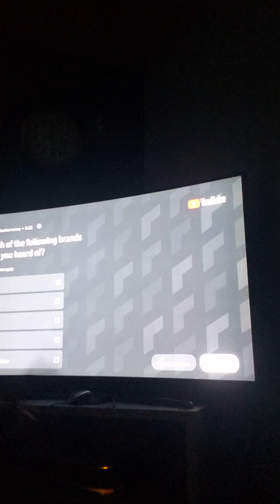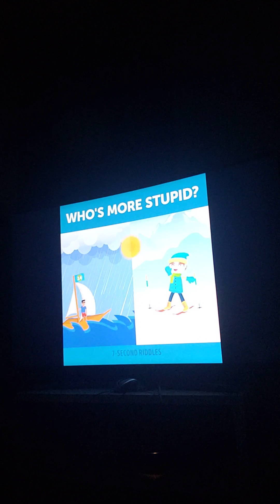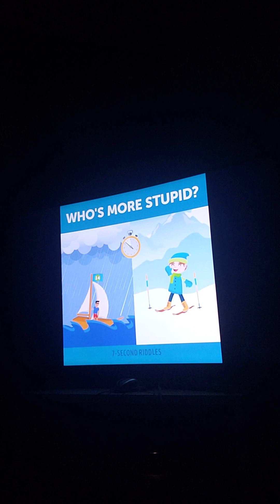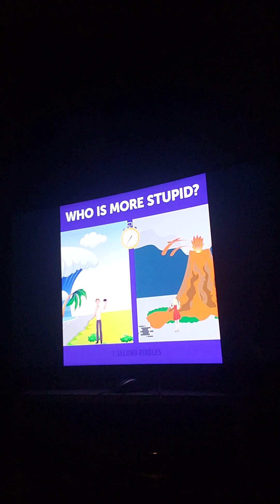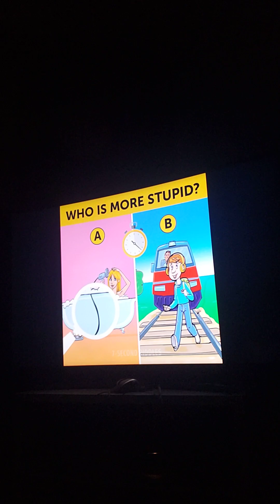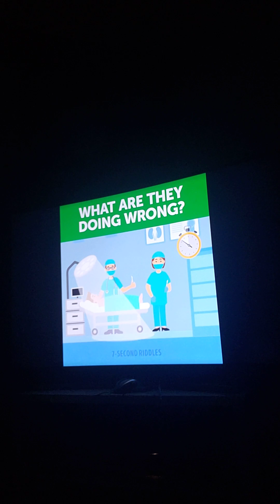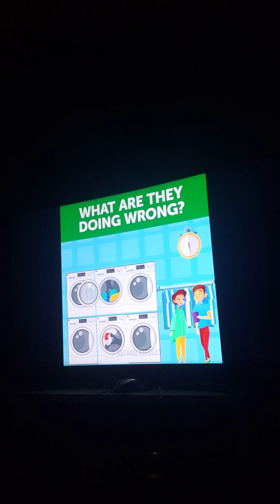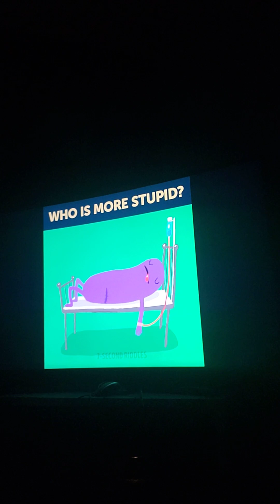who is more dumb